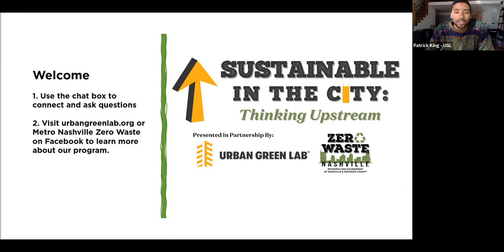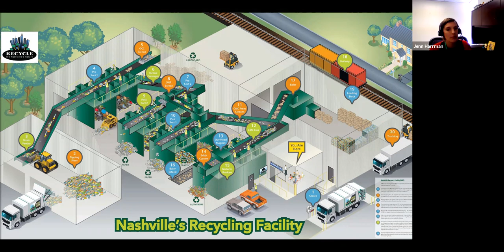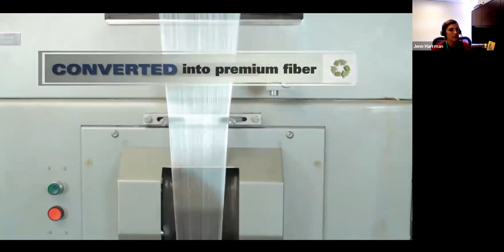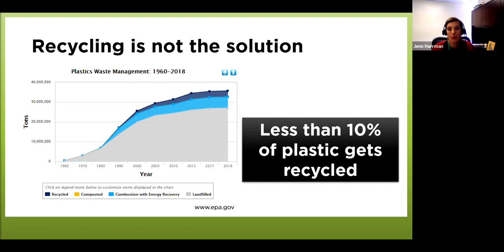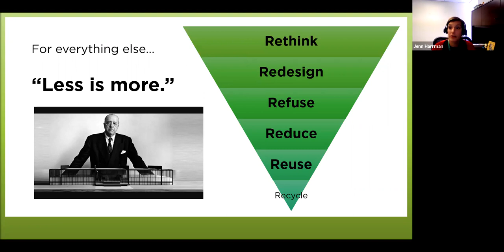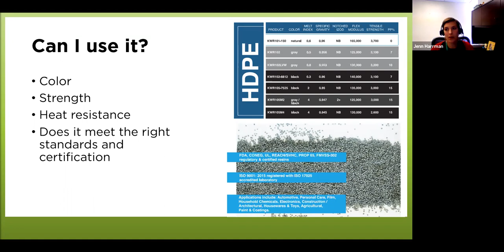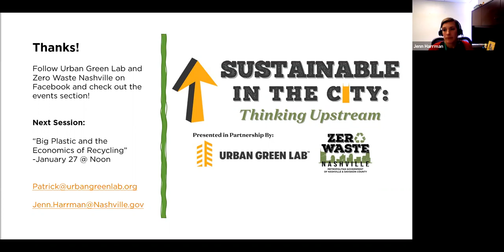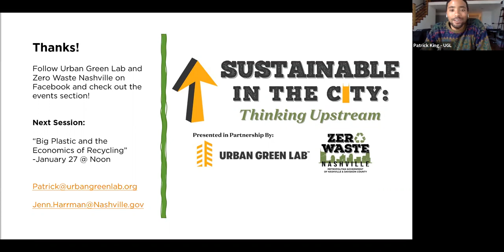S1E1 Bottles, Jars, and Jugs: Why Only Some Plastic is Recyclable in Nashville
Sustainable in the City Season 1 Episode 1

In the first installment of this new series, we'll pull back the curtain on how plastics recycling happens regionally, why plastics recycling is so confusing, and answer some of those burning questions folks may have about recycling.

Metro Public Works and Urban Green Lab are partnering on a new educational series “Sustainable in the City: Thinking Upstream” focused on how Nashvillians can better reduce, reuse, and recycle and live more sustainably.

Hosted by Metro Public Works’ Waste Reduction Program Manager Jenn Harrman and Urban Green Lab’s Sustainability Education Manager Patrick King, Sustainable in the City: Thinking Upstream will feature interviews, webinars, and panel discussions with Nashville’s top experts in all areas of waste and sustainability.